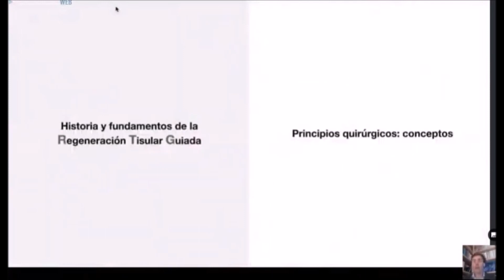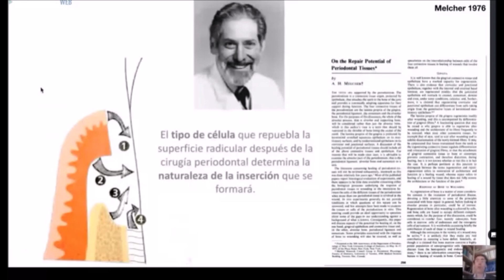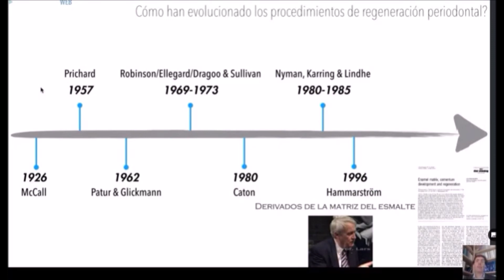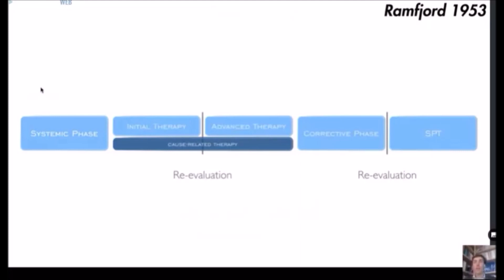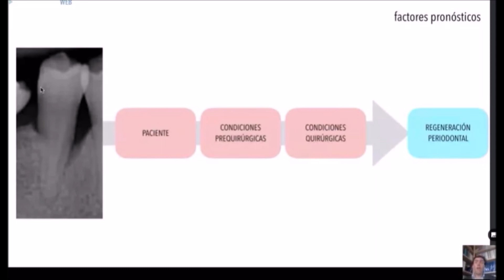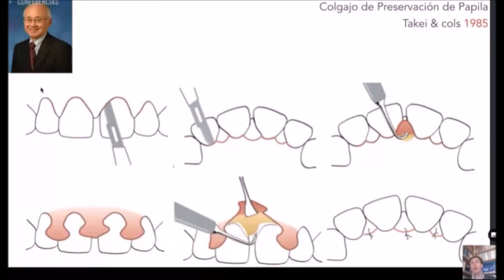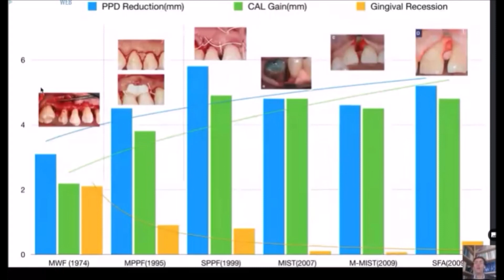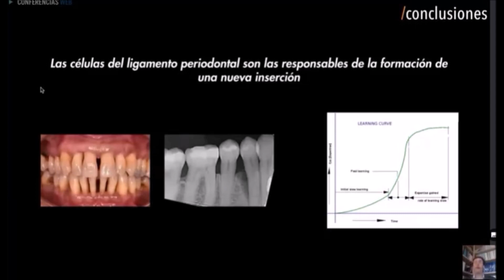FUNDAMENTOS Y BASES QUIRÚRGICAS DE LA REGENERACIÓN TISULAR GUIADA RTG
Regeneración tisular guiada, es una técnica periodontal por la cual se procede a la restauración del hueso, cemento y ligamento periodontal a sus niveles originales, antes de ser dañados por la enfermedad periodontal.